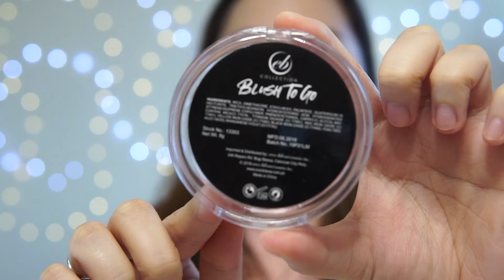MUST HAVES! BEST DRUGSTORE CREAM BLUSHES 2019 Swatches & Review | Careline, Blythe, etc.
So much love for cream blushes! Here are some of the best local cream blushes perfect for drunk blush look. Hope you like it!!

PRODUCTS MENTIONED:
** Colourette Cosmetics Coloursnap in Beachy
** Ellana Minerals Drunk Blush Tinted Lip & cheek Balm in Sangria and a custom one
** Colourpop Super Shock Cheek in Between the sheets
** Sunnies Face Air blush in Razz
** Blythe Cosmetics Face Palette in Eclipse
** Careline Multi Pot in Abracadabra
** Ever Bilena Blush to Go